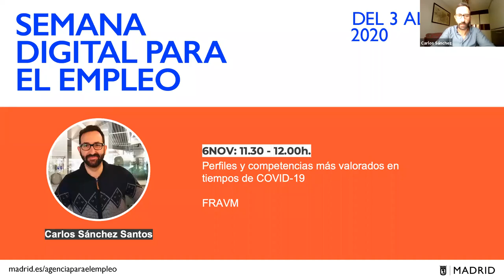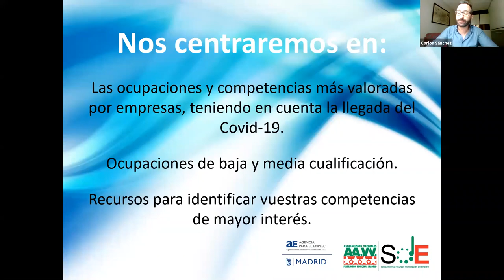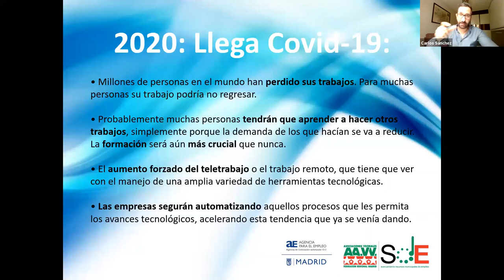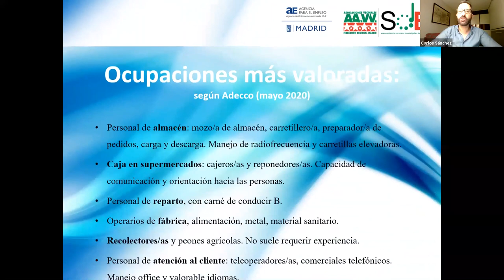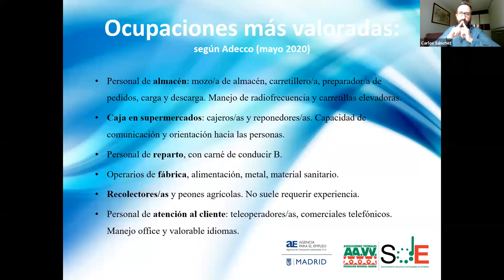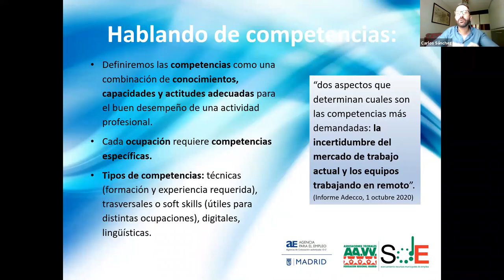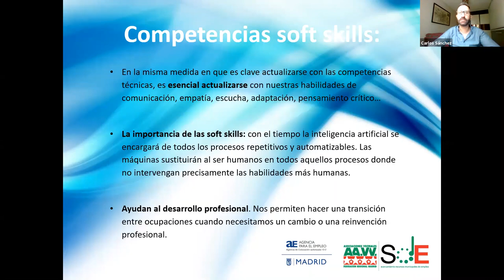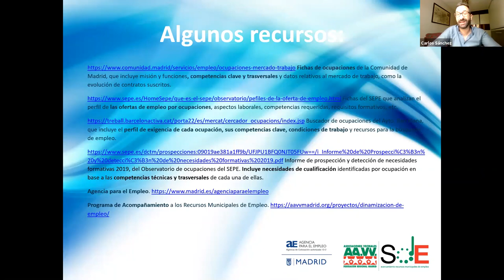Perfiles y competencias más valorados en tiempos covid19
La FRAVM, a través de su Servicio de Acercamiento a los Recursos Municipales de Empleo, participa en la Semana Digital para el Empleo (evento online impulsado por la Agencia para el Empleo del Ayuntamiento de Madrid) con un interesante taller sobre perfiles  y competencias más valorados en tiempos de Covid-19